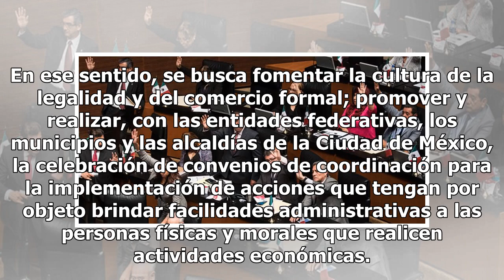Morena impulsa la Ley de Confianza Ciudadana para los contribuyentes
El coordinador parlamentario de Morena en el Senado de la República, Ricardo Monreal, presentó una iniciativa que expide la Ley de Fomento a la Confianza Ciudadana, que tiene como propósito establecer las bases para la instrumentación de acciones y programas sectoriales que las dependencias de la Ad...